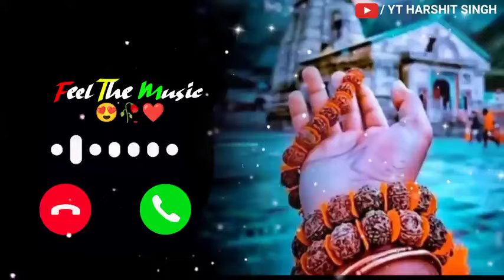New ringtone Bholenath